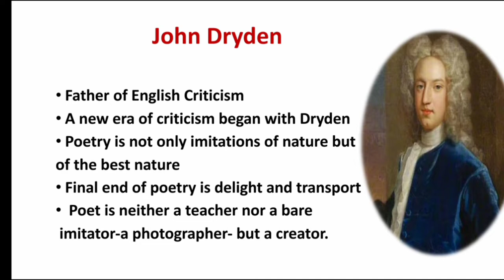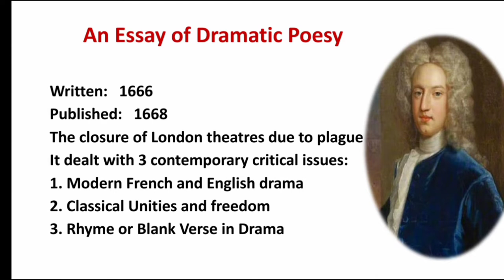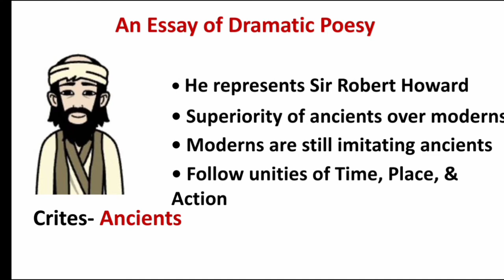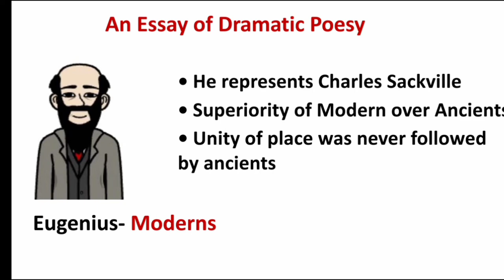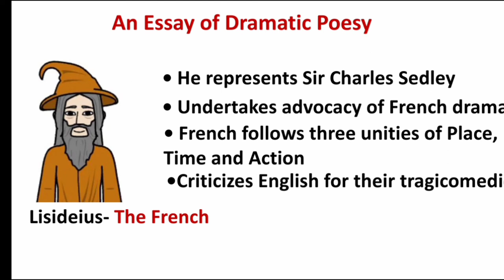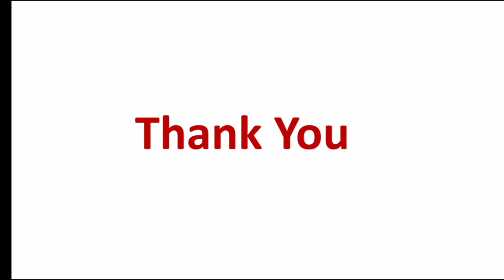An Essay of Dramatic Poesy by John Dryden | Literary Criticism | Explained in Urdu & Hindi